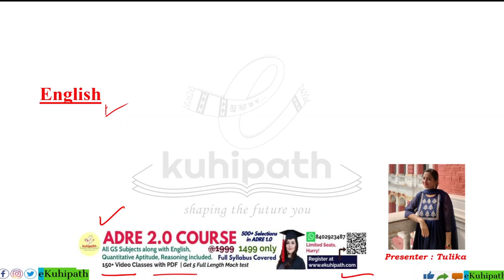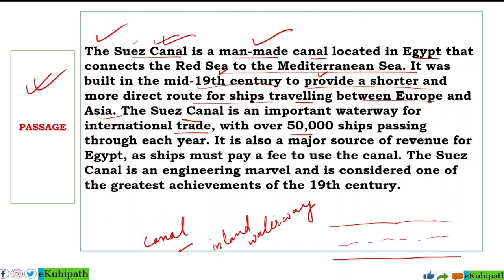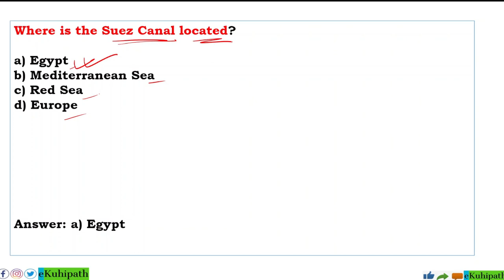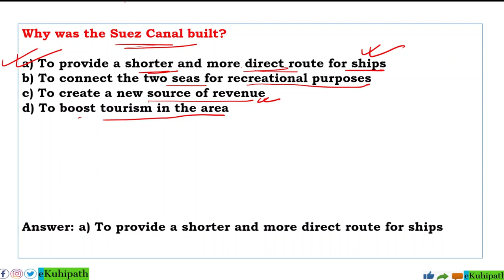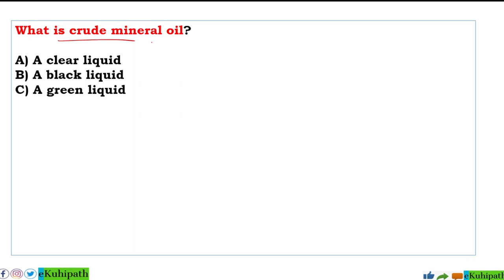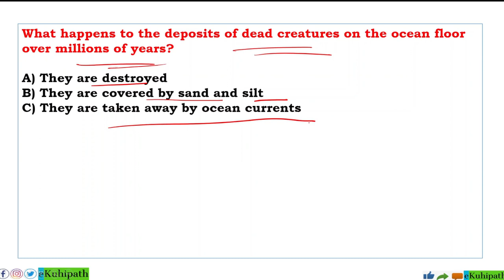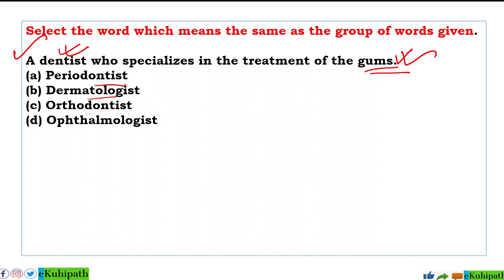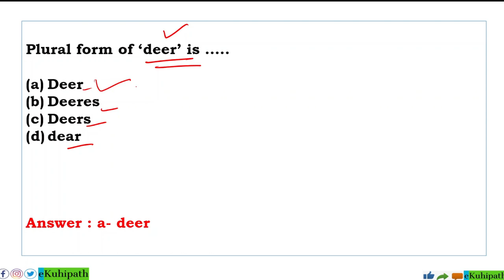English Mock Test 3 | ADRE 2.0 | Most Imp English MCQs for Assam Direct Recruitment | Comprehension